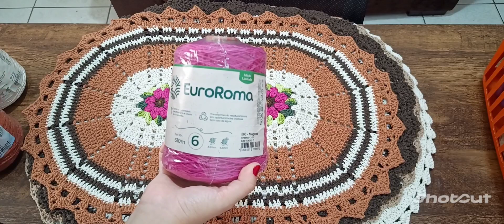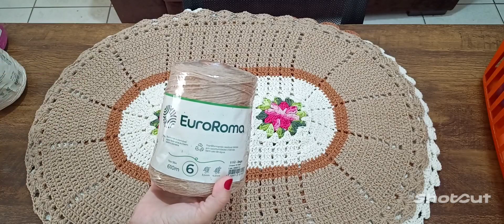Tapetes de Crochê, Atualizei meus preços!! Produção com valores e produtos utilizados.